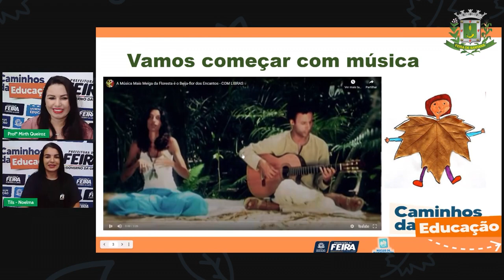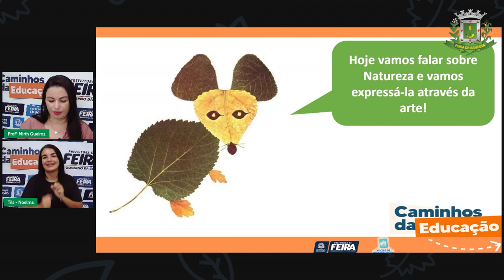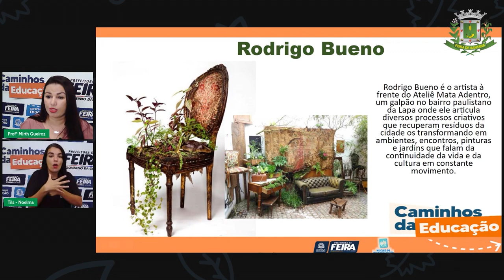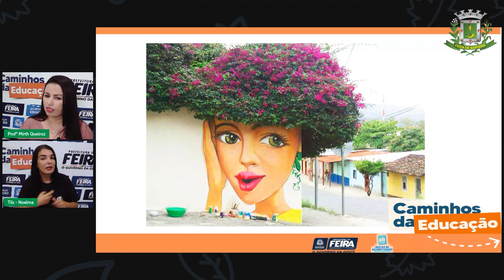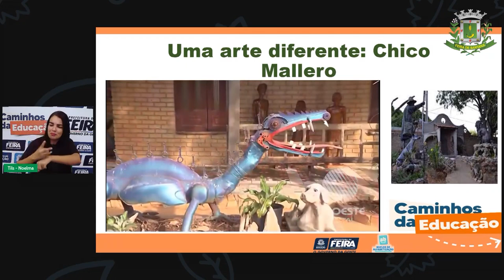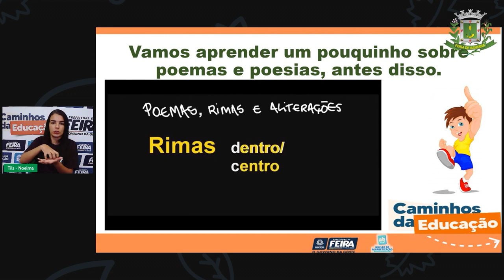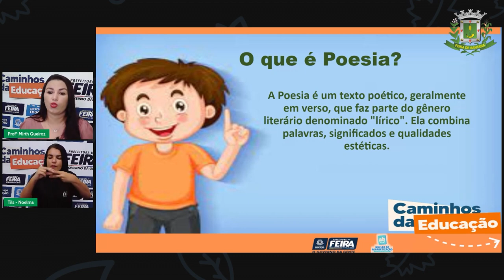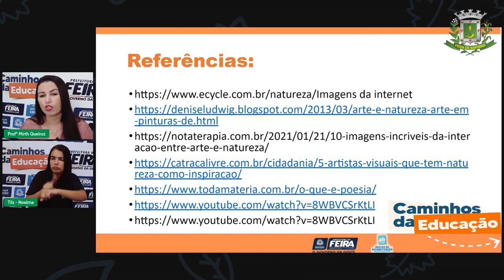4ºANO Aula 117 Profª Mirth de Queiroz Linguagens - Observando e desenhando